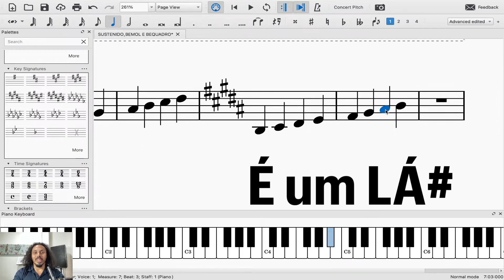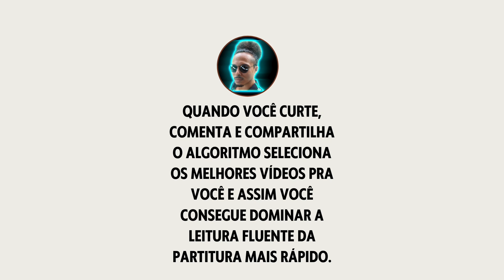49 - Você sabe o que é o bequadro? Não? Então assista esse vídeo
Descrição: 49 - Bequadro explicado em detalhes

Se você quer dominar a leitura rítmica para se tornar fluente na partitura se inscreva no meu super evento onde em 3 aulas vou te ensinar o caminho para se tornar um mestre do ritmo

Caso o evento não esteja disponível nesse exato momento faça a sua pré-inscrição para participar do próximo